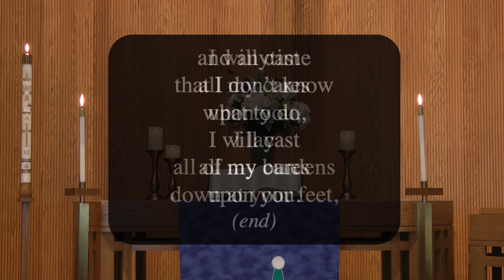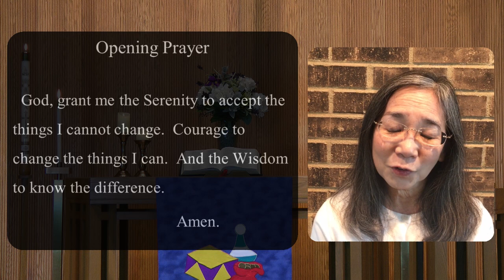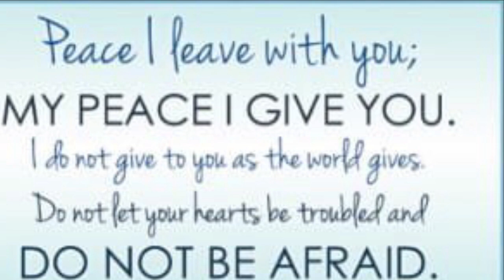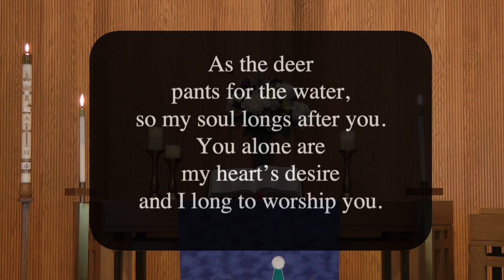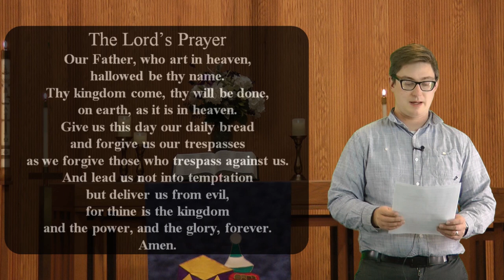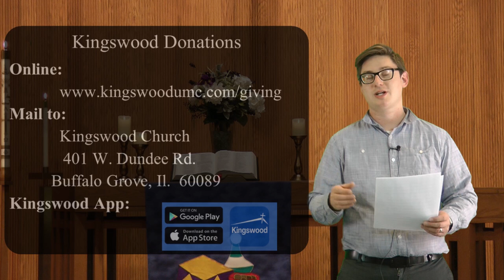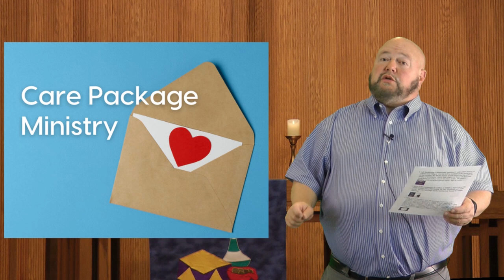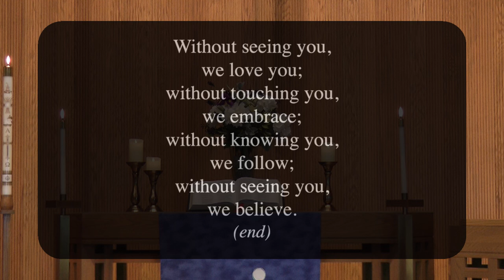01-31-2021 Wisdom to Know the Difference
Kingswood United Methodist Church, Buffalo Grove, IL. A Reconciling Church, We Welcome All.